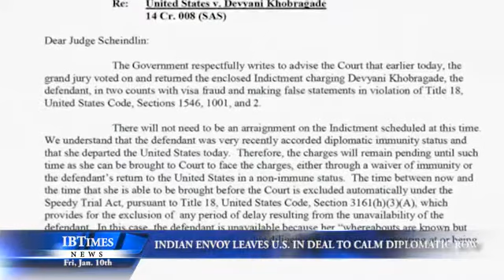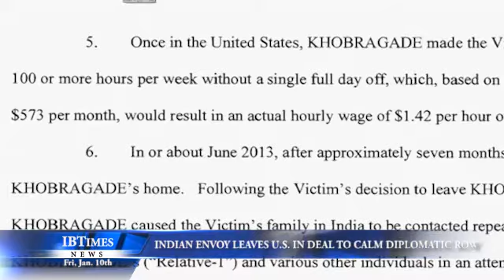Indian Envoy Leaves U.S. in Deal to Calm Diplomatic Row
The Indian foreign ministry said on Friday (January 10) that the Indian diplomat, Devyani Khobragade, who has been at the centre of a diplomatic row with the United States has left New York and been transferred to another post in the Indian capital, New Delhi.